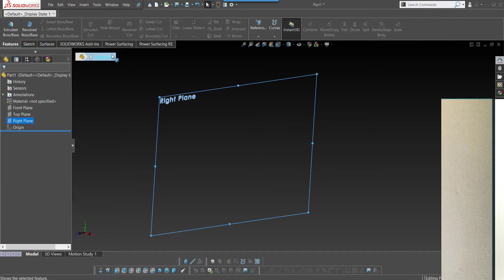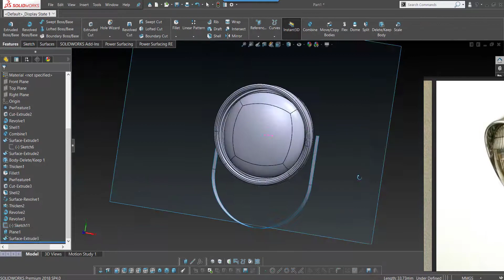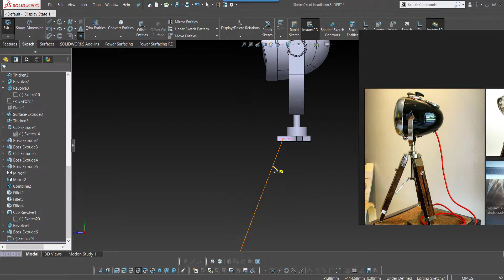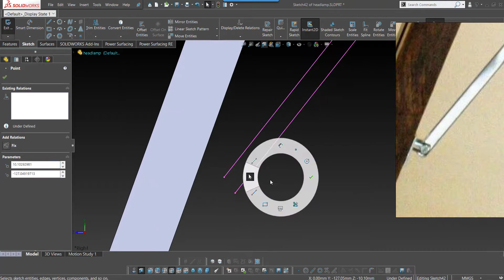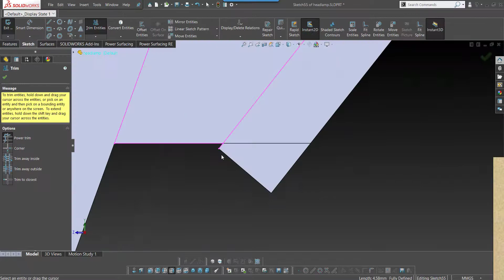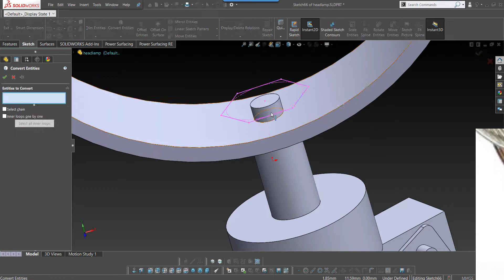light and stand speed model Solidworks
modelof head light and tripod